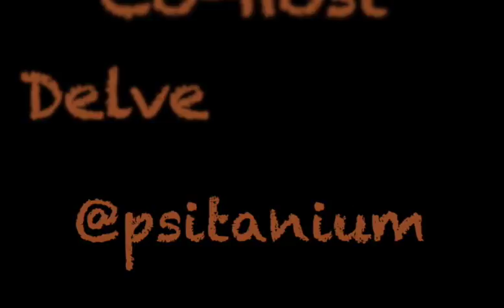Delve - Cutlass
Keith Franks is a social media manager. We are not. Luckily, he imparts some knowledge on us during this interview.
However, the majority of this unedited conversation revolves around fixing Power Rangers, the disturbing origin stories of Pokemon, failed ride sharing services and Nathan's desire to eat food.